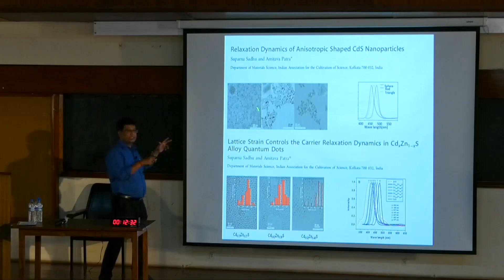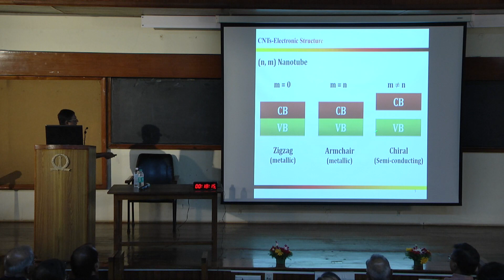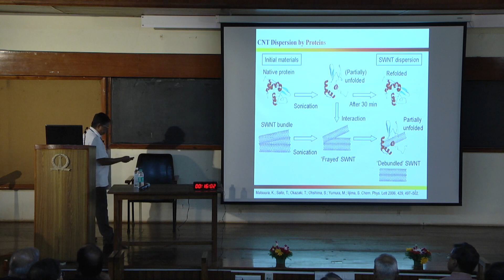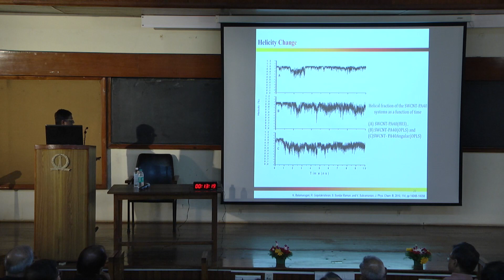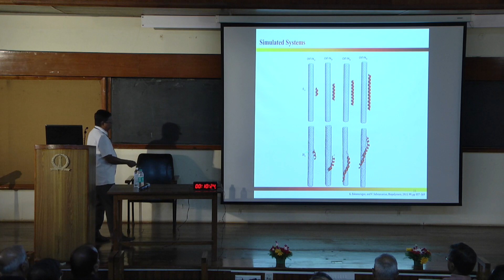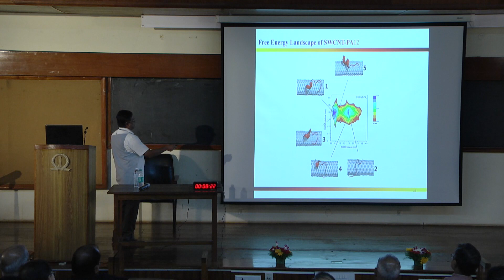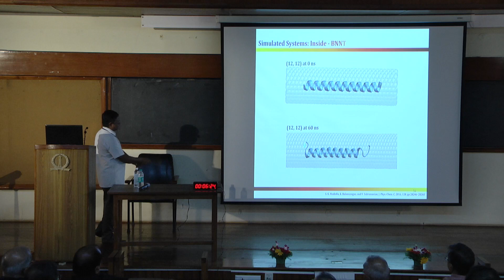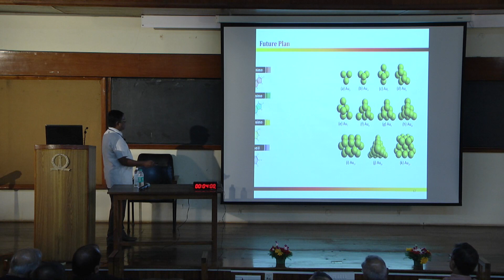Exploring changes in the Structure of α-Helical Peptides Adsorbed onto C and BN-Based Nanomaterials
V. Subramanian's inaugural lecture at the 28th Mid-year meeting of the Indian Academy of Sciences.